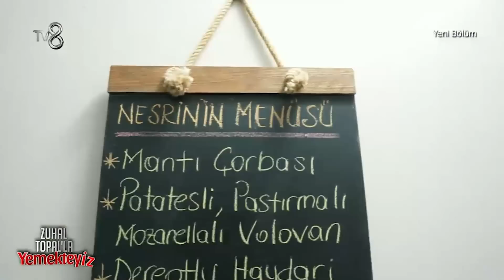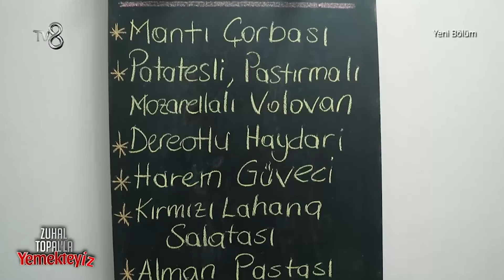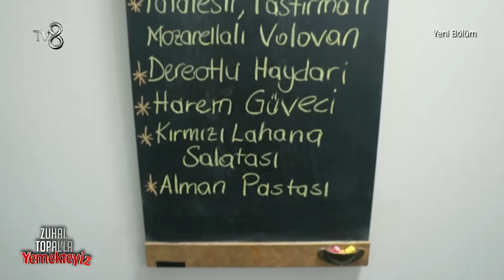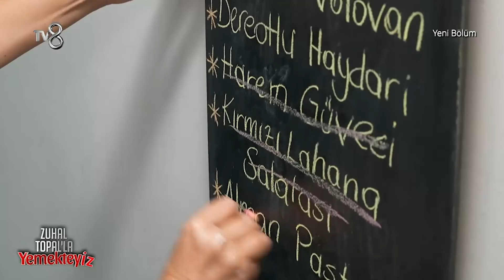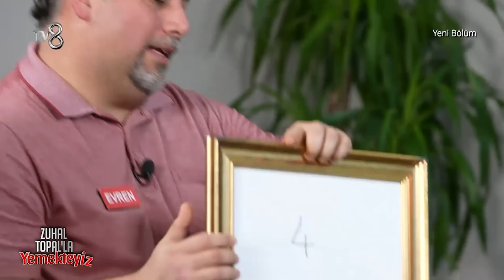Zuhal Topal'la Yemekteyiz 236. Bölüm | 3 Ekim 2022